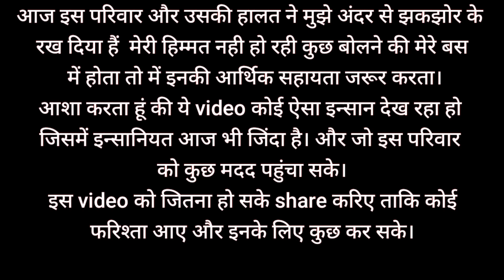काशीपुर उत्तराखण्ड भारत की 3 बेटियों की कहानी || Explore by Kashipur dude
कोई भी आर्थिक सहायता प्रदान करने हेतु सम्पर्क करें। 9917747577 (शंकर चंद्रा)

kashipurdude